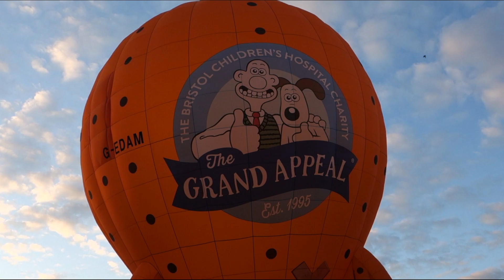MJ Ballooning | 29/09/20 - Wallace & Gromit Rocket | Lloyds Amphitheatre AM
Maiden flight of the new rocket special shape for Wallace & Gromit's Grand Appeal from Lloyds Amphitheatre in Bristol. Built by Ultramagic Balloons in Spain, G-EDAM will be seen at events in the UK and around the world.